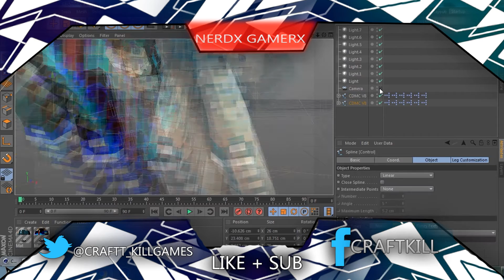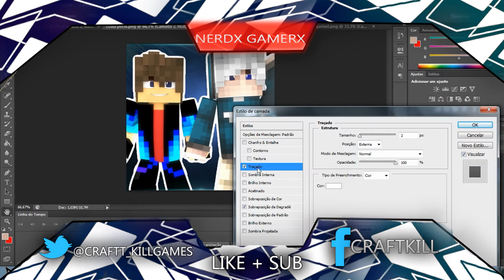SPEED ART #53 - NERDX GAMERX (FAÇO PERFIS GRÁTIS COM FORMULÁRIO!)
Faaaala ae glr mais um vídeo ae pro canal fazendo SpeedArts

Faço de Graça!

Da um like ae pra ajudar o manoow aki!!=D